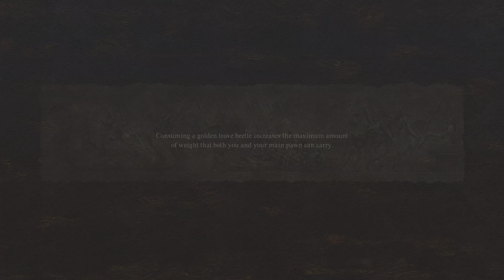Dragon's Dogma 2 | Gameplay / Walkthrough | Part 18 [Full HD PS5] - No Commentary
Dragons Dogma 2: Game Description

Story and World:

Players take on the role of the Arisen, a champion who had their heart stolen by a dragon.

The story takes place in a parallel world to the cult classic Dragon's Dogma and Dark Arisen.

The game world features two nations with different approaches to the dragon threat.

The Kingdom of Vermund with a false Arisen installed by Queen Regent Disa.

The Bestial Nation of Battahl that worships the Lambent Flame and Empress Nadina.

Players will embark on a journey to seek revenge against the dragon and save the world.
Gameplay:

Action RPG with an open world full of dangers.

Sophisticated combat system with a variety of weapons and fighting styles to choose from.

Pawn system where AI companions join you in battle.

Ability to customize the Arisen and main pawn in detail.

Pawns can specialize in different skills and personalities.

NPC conversations influenced by the pawn's personality.

Intuitive and detailed character creator with photogrammetry for realistic visuals.

Additional Information:

Release Date: 2023 (announced)
Platforms: PC, PlayStation 5, Xbox Series X/S
Developer: Capcom
Publisher: Capcom